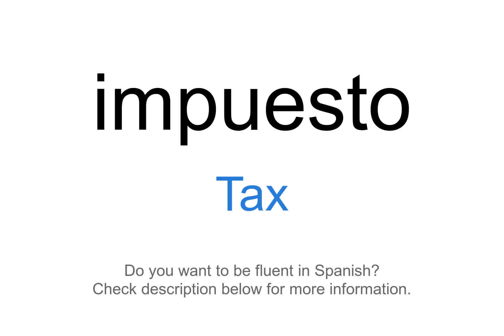How to say "Tax" in Spanish | impuesto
This video demonstrates "How to say Tax in Spanish"

Foreign Language Center offers a wide selection of series including:
...and more